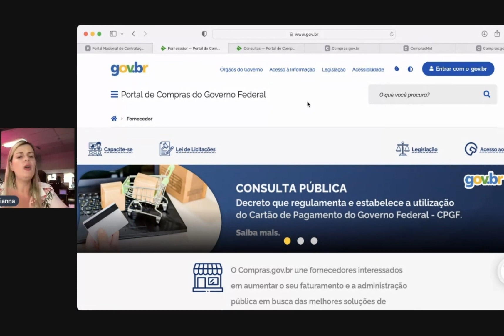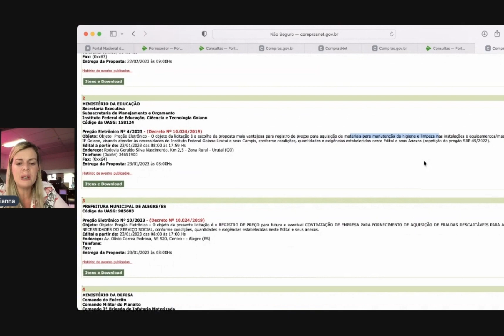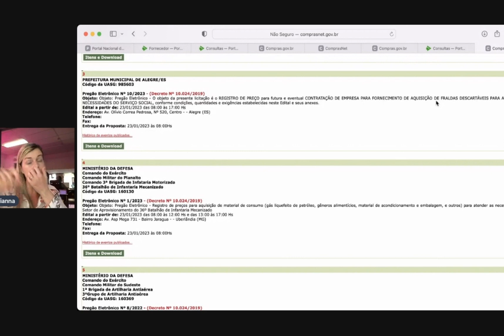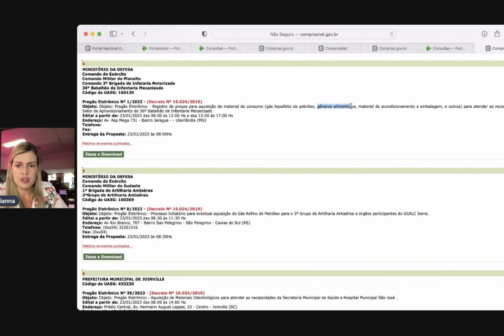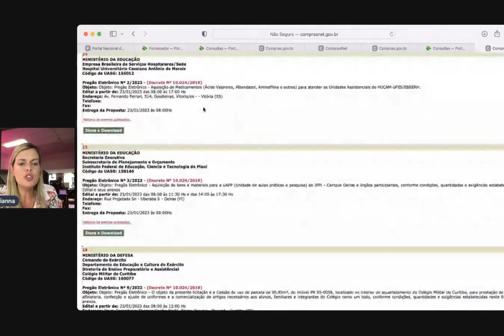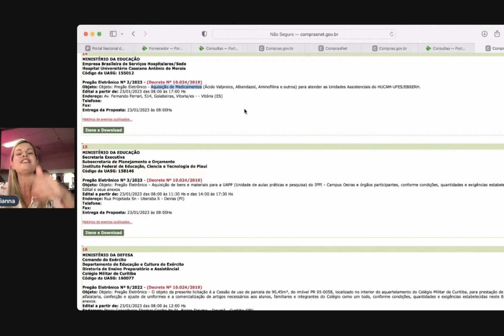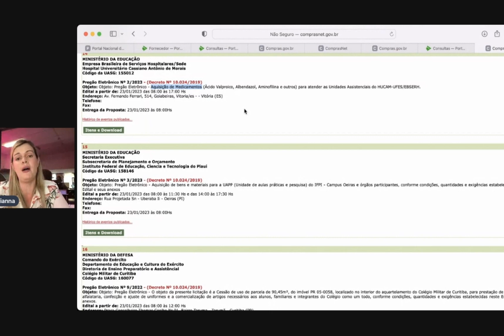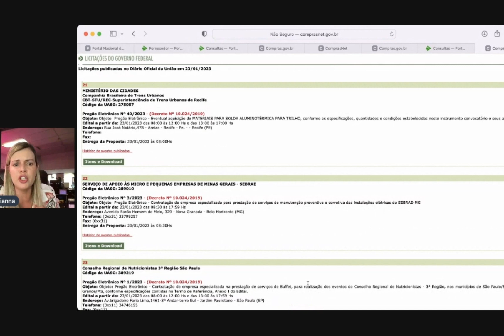Quem está começando agora como analista de licitação precisa conhecer esse site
✅ Formação de Analista e Licitações Master Tubarão- Lista de Espera